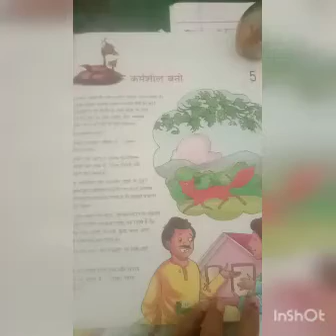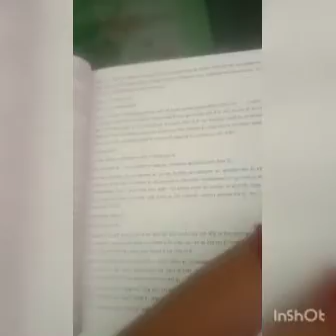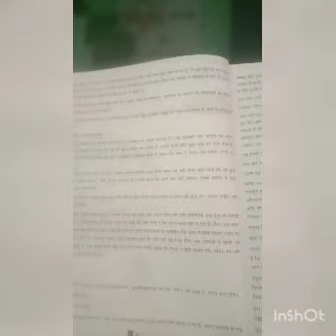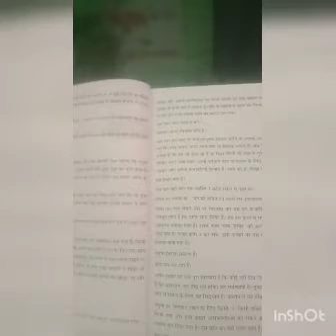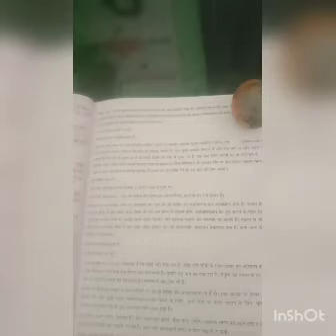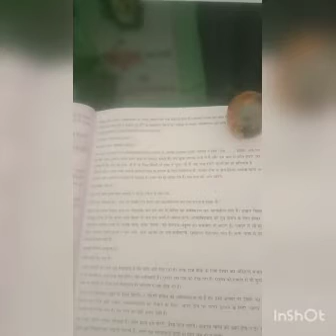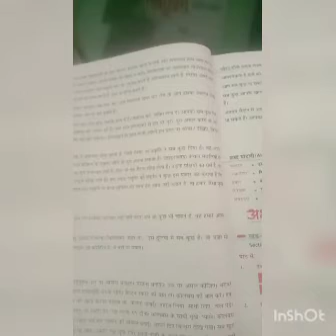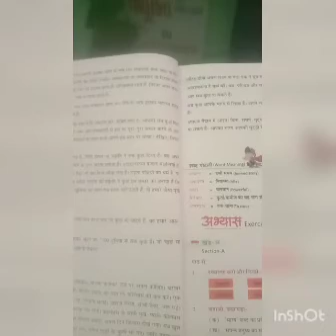Class-7 | Hindi Lit | Ch-5